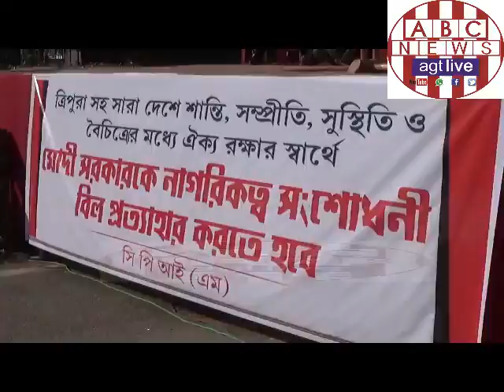CPIM OPPOSES CITIZENSHIP AMENDMENT BILL 2016